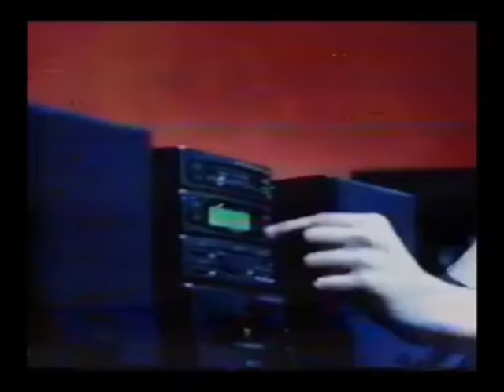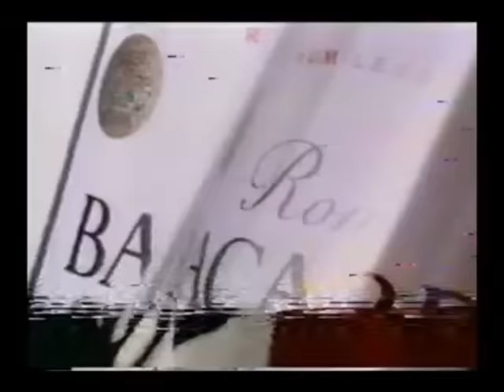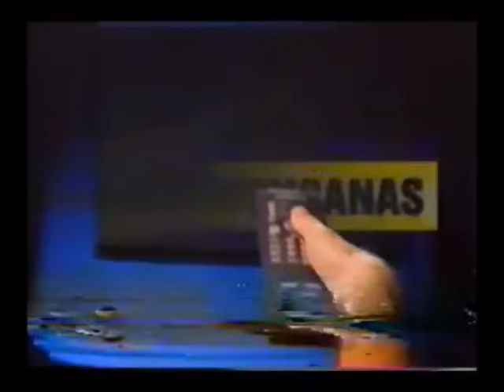Intervalo Rede Globo - Terça Nobre: Som Brasil - 09/09/1997 (2/3)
Retirado de um vídeo postado pelo canal Tv Anos 90 Brasil confiram agora uma série de três intervalos comerciais da Rede Globo, captados em São Paulo, de 9 de setembro de 1997 durante a exibição da "Terça Nobre", que apresentava o musical mensal "Som Brasil", homenageando naquela oportunidade a cantora Elis Regina. Aproveitem e matem as saudades!

- Chamada "Zazá"
- Promoção É Gessy Cristal, É Brasil Legal (Regina Casé)
- Energy Gradiente
- PTB - São Paulo
- Bacardi
- Pernambucanas
- Chamada "Amistosos da Seleção: Brasil x Equador"